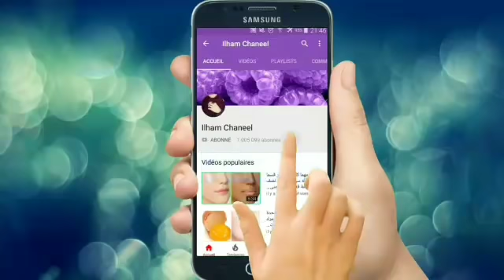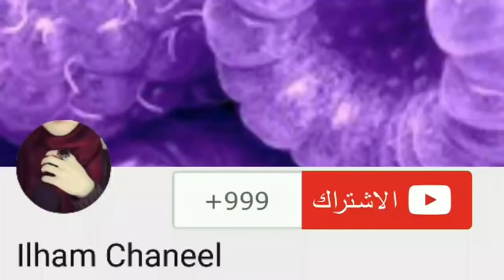ملعقة ملح إدهني بها بطنك المترهل ٢٠دقيقة والنتيجة تتخلصي من الكرش نهائيا دهان لبطن